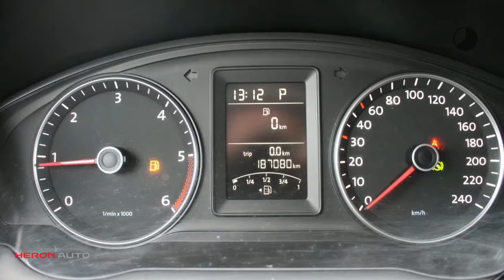Volkswagen Transporter | DSG 140 | Lange Wielbasis | Airco | Cruise Control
Gem. verbruik: 8,0 l/100km
Verbruik stad: 10,0 l/100km
Verbruik snelweg: 6,0 l/100km
Emissie: 216,0 g/km

Merk: Volkswagen
Model: Transporter
Type: | DSG 140 | Lange Wielbasis | Airco | Cruise Control
Bouwjaar: 2010
Vermogen: 140 kW
Cilinderinhoud: 1.968 cc
Aantal cilinders: 4
Brandstof: diesel
Transmissie: automatisch
Gewicht (leeg): 1.901 kg
Max trekgewicht: 2.500 kg
Carrosserievorm: commercial truck (4 drs)
Kleur: zwart

Accessoires:
* Achterruitverwarming
* Airbags voor
* Airconditioning
* Bedrijfswagenlengte lang
* Bekerhouders
* Bestuurdersstoel in hoogte verstelbaar
* Bijrijdersbank
* Buitentemperatuurmeter
* Centrale deurvergrendeling afstandbediend
* Cruise Control
* Trekhaak
Omschrijving:
Carrosserievorm: Bestelbus
Transmissie: 7 versnellingen, Automaat
Modeljaar: 2010
Wielbasis: 340 cm
BTW: De getoonde prijs is exclusief BTW
NAP is correct, verzoek tot coorrectie ingediend. Voor meer informatie belt u met Gerben Stortenbeker 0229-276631. Betreft Meeneemprijs Excl. BTW

Aanbieder: